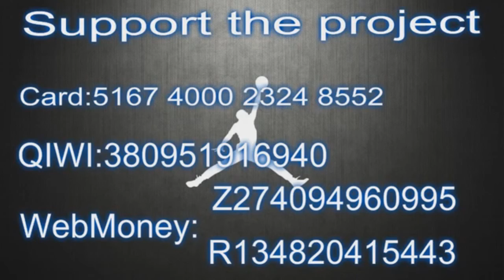Ky Bowman 27 points Highlights vs Agua Caliente Clippers